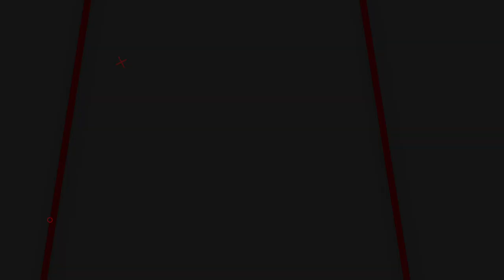UJI POWER!! SPESIFIKASI | GEJLUK TERBAIK | SENAPAN ANGIN GEJLUK DWP FUSION MAGNUM | POWER DAHSYAT!!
📢📢PENTING
Pastikan transaksi menggunakan nomor rekening resmi perusahaan kami :